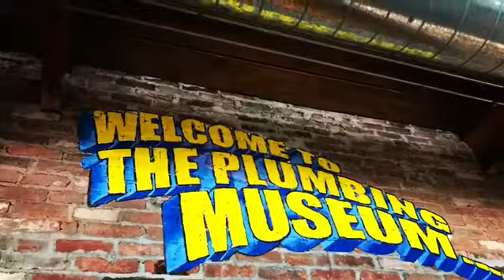VIDEO: The Plumbing Museum’s Sasha Parfenova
VIDEO: The Plumbing Museum’s Sasha Parfenova is the new WATERTOWN WORKS feature for the 7/27 issue.